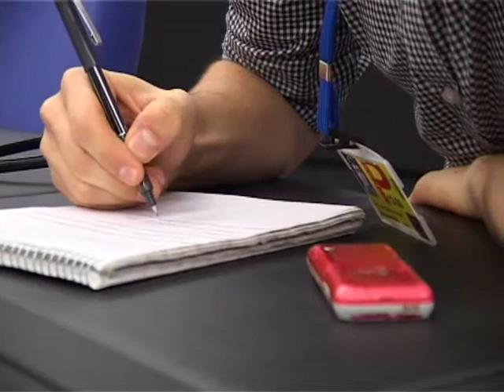[60SEC] Sonia Alfano on freedom of information in italy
"60 seconds with... "

Video Statement by Sonia Alfano MEP (ALDE-ADLE) on freedom of information in italy ànd other countries

[60 Seconds] [Statements] [Language EN]